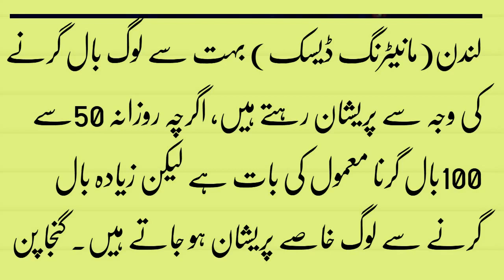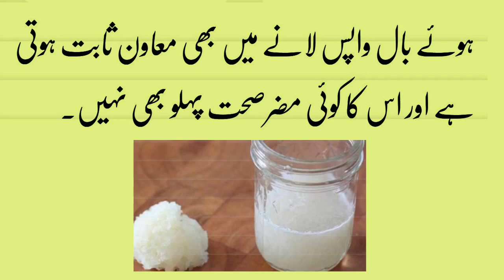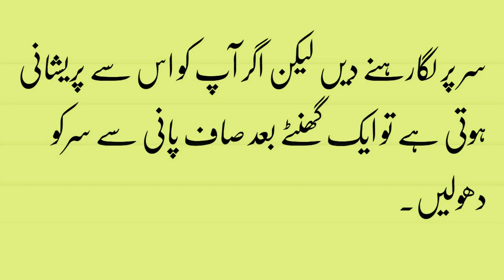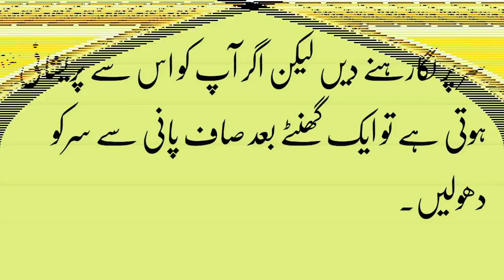How To Grow Hair With Onion Water | Hair Loss Treatment | Healthy Tips